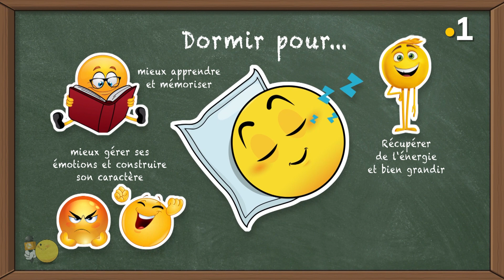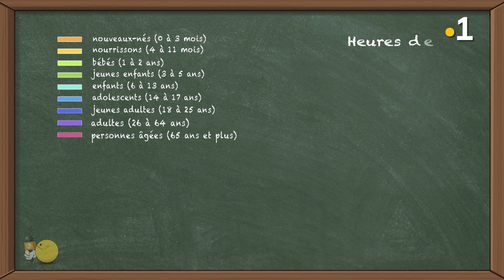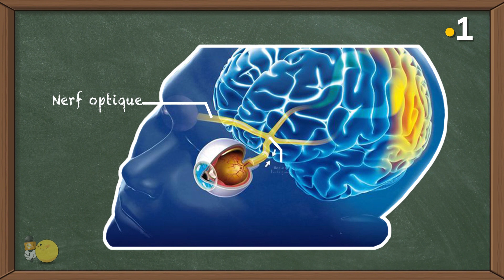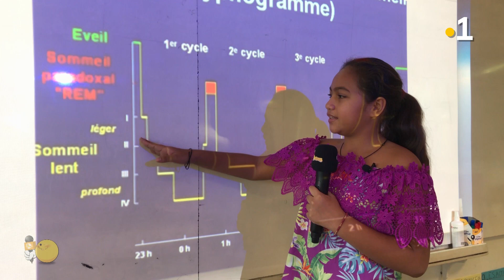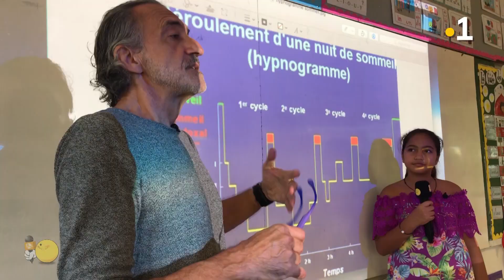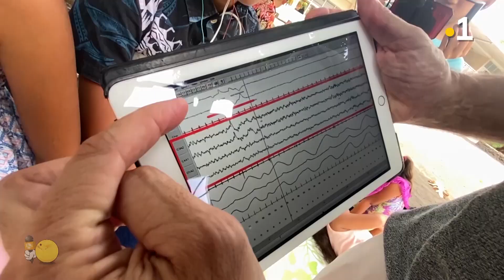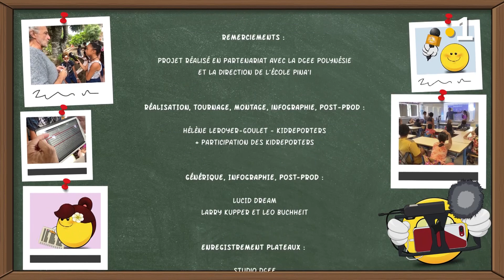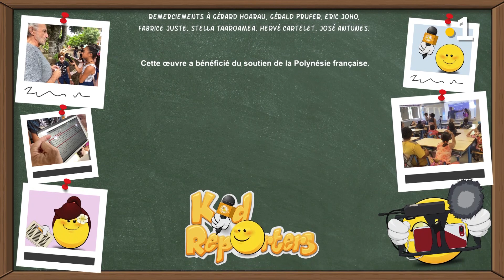Tout comprendre sur le sommeil - KID REPORTERS n°27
Enfants ou adultes, une émission à regarder pour apprendre plein de choses sur le sommeil. A quoi ça sert de dormir ? Qu’est-ce qui se passe dans notre cerveau quand on dort ? Pourquoi on rêve ? Les kidreporters, élèves en classe de CM2 à Pina’i (Papeete) ont posé toutes leurs questions à un spécialiste du sommeil…

Pourquoi faut-il dormir ?

Le sommeil est indispensable pour 4 raisons essentielles :
1) Récupérer de l’énergie et bien grandir
2) Mieux apprendre et mémoriser
3) Mieux gérer ses émotions et construire son caractère
4) Mieux se défendre des maladies.

Combien d’heures faut-il dormir ?

En fonction de notre âge, nous avons besoin de plus ou moins de sommeil. En résumé, plus on grandit, moins on dort ! Environ 17 heures à la naissance, 12 heures à 5 ans, 10 heures à 9 ans, et 8h à partir de l'adolescence. Et un petit peu moins après 65 ans.

Qu’est-ce-qui se passe dans notre cerveau quand on dort ?

Dans la journée, le cortex est actif parce qu’il y a des stimulations à partir du tronc cérébral. La la nuit, les stimulations sont arrêtées par l’horloge biologique. Dans cette horloge, des milliards de neurones travaillent et envoient sans cesse des informations partout dans notre corps pour qu’il puisse bien fonctionner. Cette horloge est située à la base de l’hypothalamus. Lorsqu’il fait nuit et que nous fermons nos paupières, les neurones envoient un signal à la glande pinéale, pour lui demander de produire de la mélatonine. C’est une hormone magique qui provoque l’endormissement et permet de mettre nos organes et notre cerveau au repos…

De bonnes conditions de sommeil pour bien dormir, pas de tablette avant de se coucher !

Mais on s’endort s’il n’y a pas trop de lumière et s’il n’y a pas trop de bruit, car cette horloge biologique tient aussi compte des éléments extérieurs. Elle est située sur le trajet du nerf optique et donc reliée en permanence avec l'extérieur. Les photorécepteurs de la rétine détectent l'intensité de la lumière et informent notre horloge. C’est pour ça qu’on a besoin de fermer les yeux pour dormir. Et c’est pour ça que la lumière de la tablette avant de se coucher est très mauvaise pour s’endormir. Elle perturbe notre horloge biologique.

Un sommeil découpé en cycles

Chaque cycle dure environ 90 minutes qu’on appelle aussi train de sommeil. Plusieurs trains passent dans la nuit : 4 ou 5 chez un adulte, 5 ou 6 chez un enfant. Si nous descendons du train et que nous nous réveillons, il faut attendre le train suivant pour se rendormir. Donc si on se réveille et que nous mettons une heure à nous rendormir, c’est à cause de ça.

Dans chaque cycle plusieurs phases

1) la phrase d’endormissement, les muscles se relâchent, l’activité du cerveau ralentit. Cette période dure en général moins de 20 minutes.
2) Le sommeil léger : il représente la moitié du temps de sommeil total. La personne endormie est encore sensible aux bruits.
3) le sommeil profond : le corps est complètement immobile, la respiration et la circulation du sang sont ralenties, les muscles sont totalement relâchés. C’est à ce moment que l’on reprend des forces. C’est aussi là que le corps va fabriquer de nouvelles cellules, évacue ses déchets, consolide la mémoire, mais aussi que l’on grandit ! Durant le sommeil lent, le corps produit des hormones de croissance.
4) et le sommeil paradoxal : c’est le moment du rêve Le cerveau est très actif et les yeux font des mouvements très rapides.

Tout le monde rêve, même les animaux !

Tous les animaux dorment, mais tous les animaux ne rêvent pas. Ce sont les animaux à sang chaud qui rêvent la plupart du temps, comme les mammifères et les oiseaux, mais les scientifiques ont observé, que les espèces à sang froid, telles que les reptiles ou les poissons, n’ont pas de sommeil paradoxal, donc ne rêvent pas.

Analyser le sommeil pour corriger les éventuels troubles du sommeil

L’examen du sommeil se fait normalement dans un centre du sommeil. Mais aujourd’hui Thierry a apporté pour nous à l’école une partie de son matériel qui permet de réaliser un enregistrement polysomnographique du sommeil pour étudier notre activité cérébrale, cardiaque, respiratoire et savoir quand nous rêvons.

- La sangle autour de la taille permet de mesurer les efforts respiratoires
- Le capteur sur le pouce permet de mesurer le taux d’oxygène
- Les électrodes autour des yeux permettent de savoir à quel moment elle va bouger les paupières pendant la nuit, et donc si la personne rêve
- Un capteur sur le nez pour mesurer la respiration, si on a des apnées du sommeil par exemple, c’est-à-dire que la respiration s’arrête quelques secondes.
- Des capteurs autour de la bouche permettent de savoir si on dort bouche ouverte ou bouche fermée.
- Un ancéphalogramme pour mesurer l’activité du cerveau
- On peut ajouter une caméra infrarouge pour observer les mouvements pendant la nuit